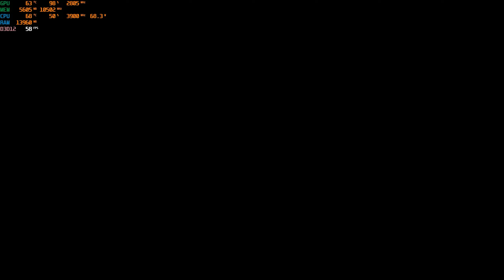Red Dead Redemption 2 Vulkan vs DX12 Nvidia RTX 4070 1440p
Timecodes-
Red Dead Redemption 2- 0:00
Vulkan Max Settings- 0:04
DX12 Max Settings- 9:53

System Config-
GPU- Nvidia Asus TUF Gaming RTX 4070 OC Edition 12GB
Ram-Corsair Vengeance 3000MHZ 32GB